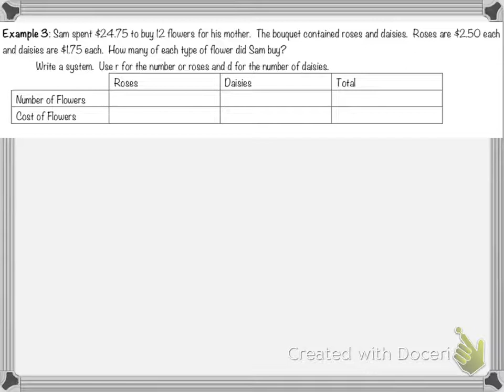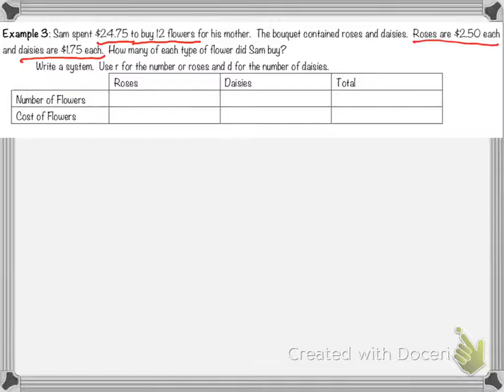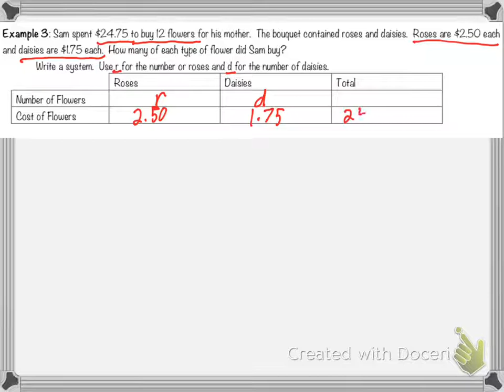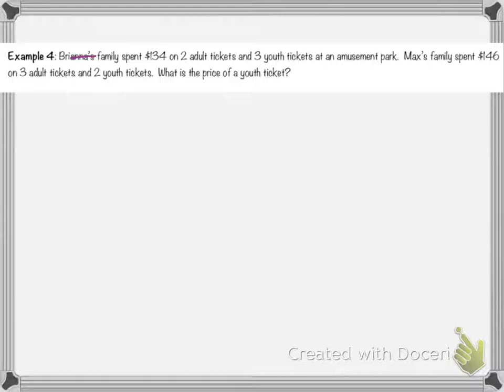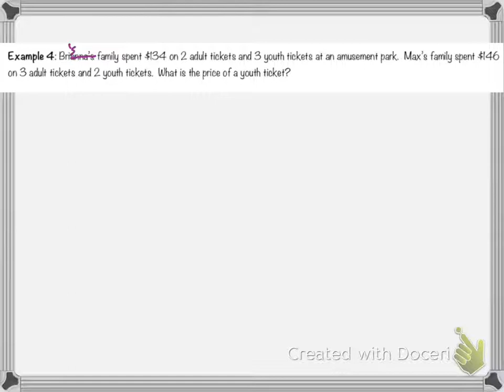Alg. 1B - 5.4 Day 2 Video